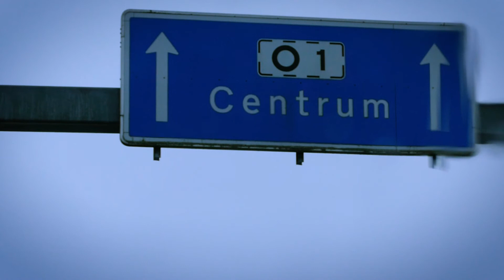Webisode 10: Apparently it's not spring yet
And here we were thinking that spring had arrived. It seems not. A primising day out riding turned out full of snow and rain. Still good fun though.